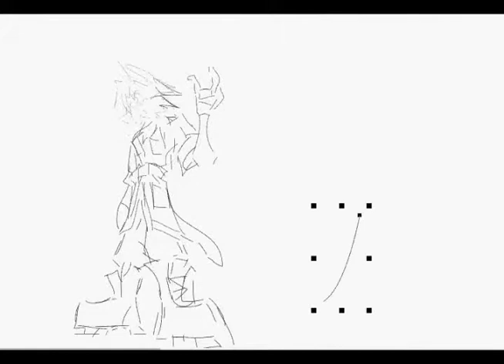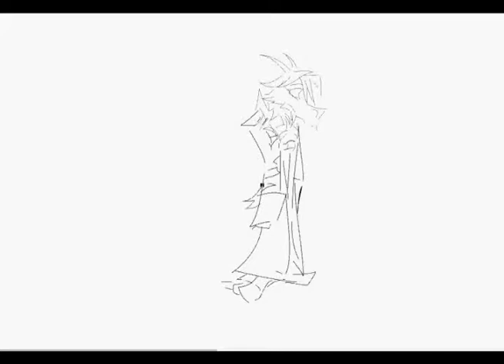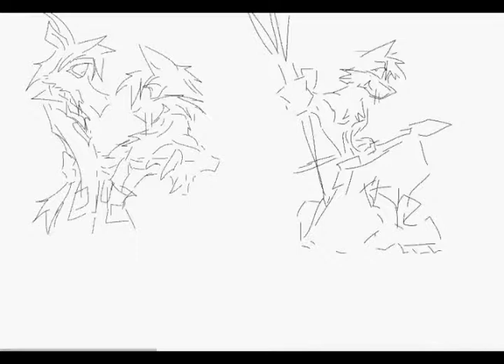Fear Factory - Archetype (demo)